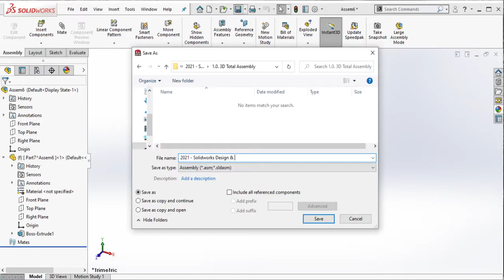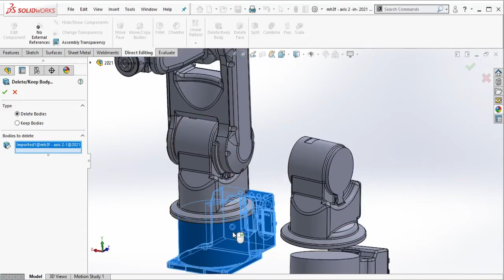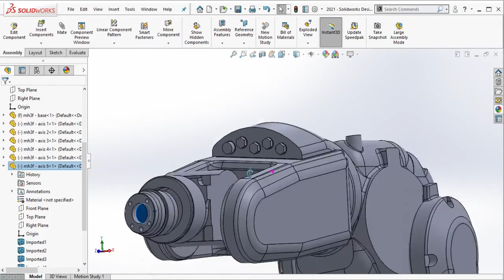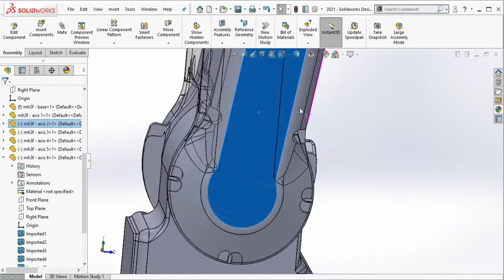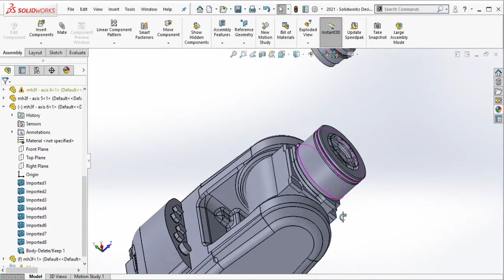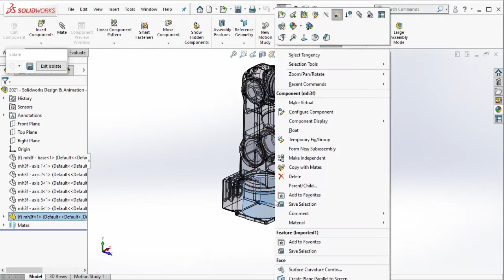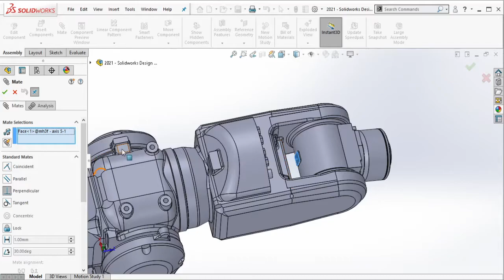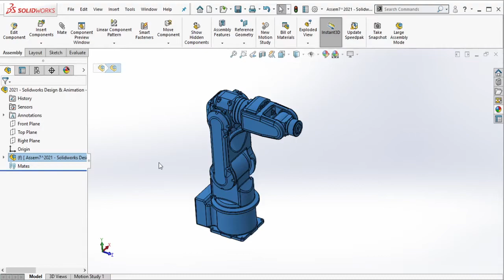Solidworks Training - Robotic Module Unit 1 Design & Animation - (VIDEO PART 2 OF 23)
Berikut cara mendesain & menganimasikan modul robot 3D di software Solidworks. Di video kali ini kita akan belajar bareng caranya merakit robot 3d dari single 3d part, lalu menyambung axis-axisnya menggunakan mate, dengan kata lain kita bikin 3d assembly robot di Solidworks yang bisa digerakkan.
3D design & animation of robotic module in Solidworks software. In this video we will learn how to create moveable 3d robot assembly in Solidworks.

00:01 - 00:04 Intro
00:07 - 00:11 Create new assembly
00:12 - 00:36 Create datum / zero point
01:07 - 02:15 Insert by drag & drop robot base
02:16 - 02:53 Insert by drag & drop axis 1
02:55 - 03:30 Insert by drag & drop axis 2
03:31 - 04:05 Insert by drag & drop axis 3
04:06 - 04:38 Insert by drag & drop axis 4
04:42 - 05:16 Insert by drag & drop axis 5
05:19 - 05:59 Insert by drag & drop axis 6
06:23 - 06:53 Insert reference robot for assembly mate / constraint
07:16 - 12:42 Assembly mate / constraint all robot axis
12:43 - 13:49 Edit axis 5 & 6
14:58 - 19:36 - END Assembly mate / constraint for initial position